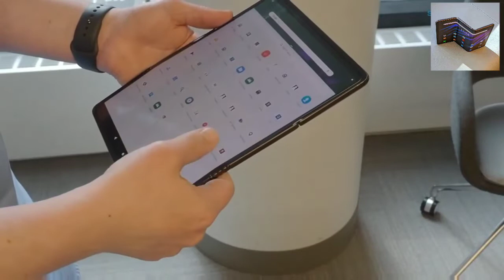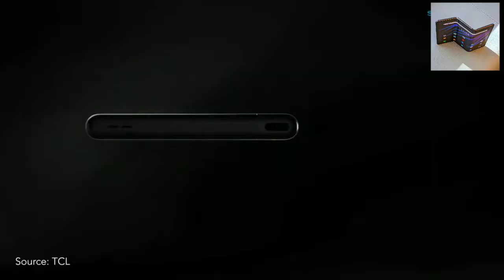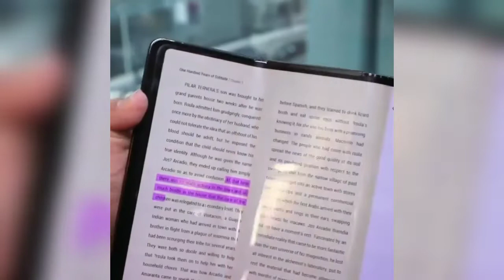TCL Trifold Smartphone Concept Hands-on